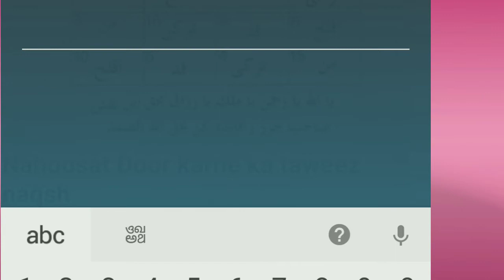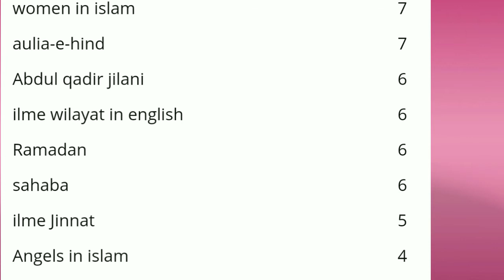99 Name Of Allah Asmaul Husna K Fawaaid Or Qisme Konsa Naam Kisliye Kamm Aata He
99 Name Of Allah Asmaul Husna K Fawaaid Or Qisme Konsa Naam Kisliye Kamm Aata He